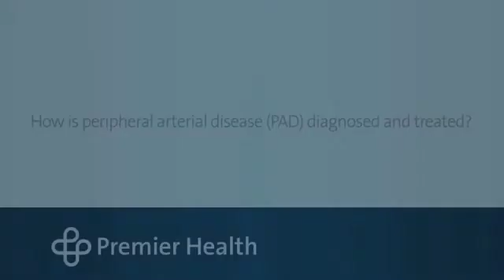How is peripheral arterial disease (PAD) diagnosed and treated?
Peripheral arterial disease (PAD) may be diagnosed based on symptoms alone. However, there are a number of tests that can confirm the diagnosis as well as more precisely locate the arterial blockage. Premier Health’s Dr. Gary Fishbein explains how peripheral arterial disease is diagnosed and then treated. Find more answers to frequently asked questions about PAD